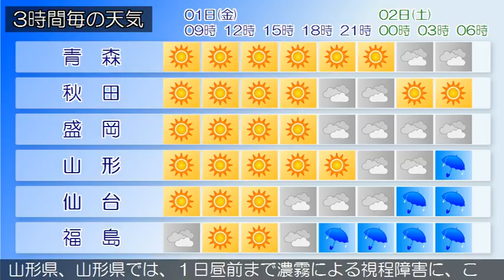2017/09/01 東北地方の天気予報 朝